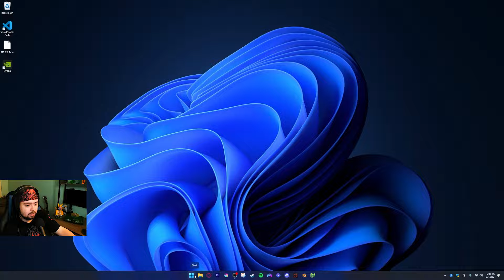Luigi's Mansion 100% playthrough (Part 1)